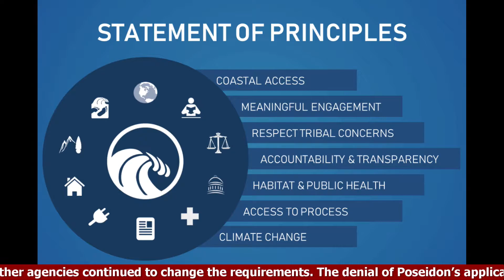California Continues to Reject Desalination amidst water crisis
Global warming alarmists claim that "water wars" will soon break out, and that severe droughts are already driving millions of "climate refugees" away from their arid homelands. To cope with expanding populations and diminishing rainfall, nations around the world are adopting desalination technology. In cities from Singapore to Tel Aviv, desalination plants have replaced water scarcity with abundance. But in California, in the middle of one of the most severe droughts in modern history, desalination at any meaningful scale is not an option. In Huntington Beach, the California Coastal Commission denied Poseidon Water's application to build a desalination plant on May 12 by a vote of 11–0. Since 1998, Poseidon has spent over $100 million on design and permit work for this plant. Most of that money was spent on seemingly endless studies and redesigns as the Coastal Commission and other agencies continued to change the requirements. The denial of Poseidon’s application makes it very unlikely another construction contractor will ever attempt to build a large-scale desalination plant on the California coast. This is a historic mistake. If you’re trying to eliminate water scarcity, desalination is an option you can’t ignore. Desalination has the unique virtue of relying on a literally inexhaustible feedstock, the world’s vast and salty oceans.